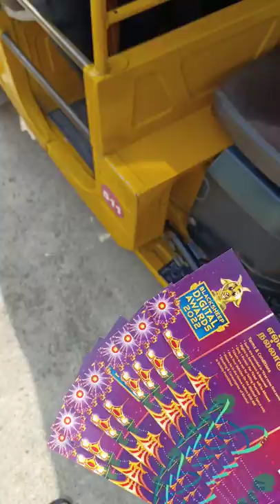Blacksheep Digital Award 2022 💜😍